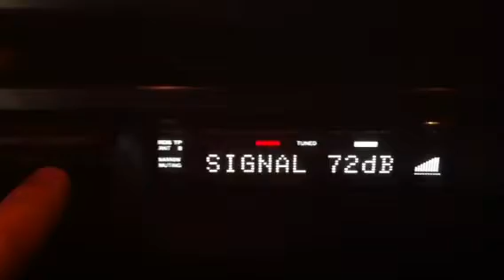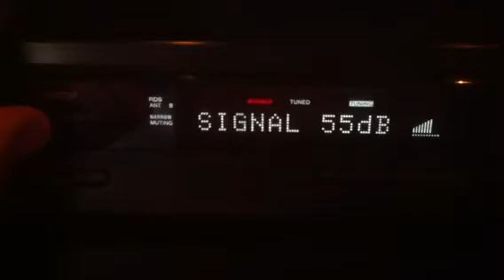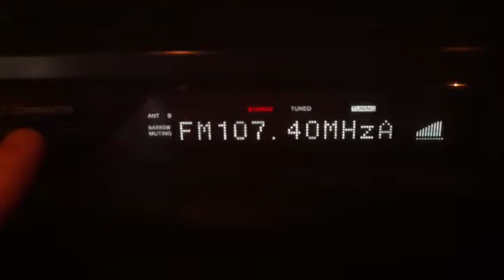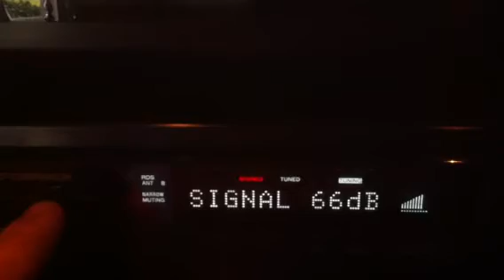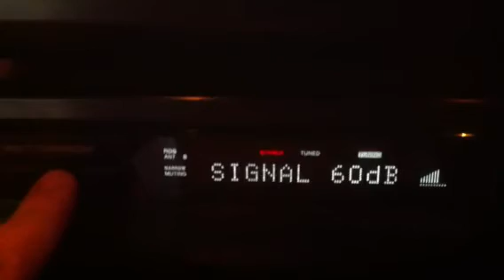Ontvangst rapport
Ontvangst rapport studio Dynamite